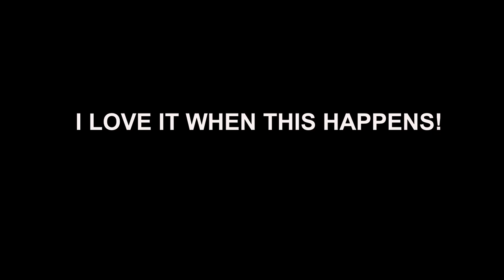WARZONE LOOT GOBBLER. WARNING!!!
As i go to new adventures you guys will be a part of it.